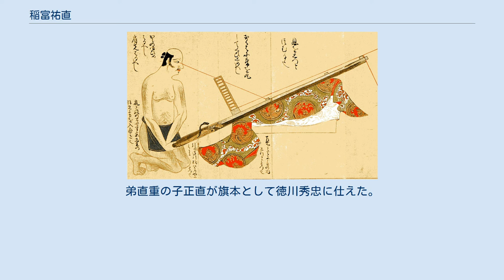稲富祐直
稲富 祐直（いなとみ すけなお / いなどめ すけなお）は、戦国時代から江戸時代初期にかけての武将、砲術家。
稲富流砲術の開祖。
後年、入道して一夢理斎（理斎または一夢斎）と号したので、稲富 一夢（いなとみ いちむ）の名でも知られる。
姓は「いなどめ」と読む場合は稲留の字があてられることもある。
 丹後国田辺の人。
初名は直家（なおいえ）で、後に祐直と改める。
 稲富流砲術秘伝書(大阪城天守閣所蔵) 祖父・稲富直時（相模守）は、渡唐して鉄砲の秘術を習得して帰朝した佐々木庄符次郎（佐々木少輔次郎義国）を招いて砲術を研究して奥義を取得した人物で、それを子の直秀（玄蕃頭）、孫の直家に伝えた。
祐直はさらに工夫と鍛錬を重ねて銃の名人となると、数十巻の砲術書を著し、祖父が原型を作った技術を稲富流砲術として唱えた。
 天正3年（1576年）、越前一向一揆を鎮定した直後、織田信長は重臣・明智光秀に一旦、丹後侵攻を命じたが、丹波守護・一色義道が一向一揆の鎮定に協力していたことを知ると一転して所領を安堵した。
義道はしばらく信長に追従して臣下となっていたが、何らかの理由で決裂したため、天正6年(1578年）冬頃、信長の命を受けた長岡藤孝・忠興親子が丹後に侵攻。
義道は一旦これを撃退したが、光秀の援軍を受けた藤孝の攻撃と味方の裏切りにあって、翌年1月に居城八田城から敗走した。
追い詰められた義道は、最期は家臣・沼田勘解由に裏切られて自害した。
 しかし藤孝の丹後平定は難航し、国人層の抵抗は続いた。
稲富氏は代々丹後一色家の家臣であって、丹後弓木城（忌木城/弓ノ木城）を居城としていたが、新たに家督を継いだ満信（義定）は弓木城を譲り受けて、ここに残党を糾合した。
7月、弓木城の攻囲が長引くと、光秀は一計を案じ、自ら仲介役となって和議を申し出て、満信と藤孝の娘との政略結婚を実現させた。
丹波国を半分に分割統治することになる。
満信は弓木城2万石と2郡を治めて、藤孝の与力となり、これでしばらくは平和であったが、天正10年（1582年）に本能寺の変が起こると、藤孝は宮津城に満信を呼び寄せて、突如、謀殺してしまう。
吉原城主だった叔父・一色義清が弓木城に入って家督を継ぐが、弓木城は包囲され、最後は一色勢による敵陣斬り込みが敢行され下宮津の海岸で尽く討ち死にするという壮絶な結末を迎えて、一色家は滅亡する。
 祐直がどの時点で城を去ったのかわからないが、羽柴秀吉の仲介で、旧主を滅ぼした忠興に仕え、師範となった。
 慶長2年（1597年）、慶長の役では、細川隊の一員として渡海し、蔚山倭城に籠もって活躍。
 慶長5年（1600年）7月、関ヶ原の戦いが勃発した時、大坂玉造の細川屋敷に居て、忠興の妻である細川ガラシャ夫人の警護役の1人だった。
石田三成が500名を送って屋敷を包囲し、ガラシャ夫人を人質として引き渡すように要求すると、留守居役の家老・小笠原少斎、祐直と同役・河喜多石見は、敵が力ずくで奪おうとするならば奥方を刺して我らも自害しようと協議した。
ガラシャ夫人も同意したため、少斎は奥方と同室するのは失礼であるとして、次室から薙刀で夫人の首を落として介錯した。
河喜多は屋敷に火を放ち、少斎と一緒に自害。
その介錯をした田辺六左衛門も火に飛び込んで殉死した。
しかし、祐直は石田三成勢の家臣に多くの砲術の弟子がおり、彼等の説得により屋敷を脱出した。
 戦後、忠興は、嫡男や忠節を尽くした少斎らに対してすら夫人を逃がすことができなかったと憤慨したといわれるだけに、1人屋敷を脱出した祐直に対して激怒した。
 ところが、天下人である徳川家康が稲富流砲術の腕と知識が絶えるのを惜しみ、忠興を宥めて、祐直を側近に侍らせて鉄砲の話を聞くなどして、助命された。
幕府の鉄砲方として、国友鍛冶の組織化にも尽力。
その後は、松平忠吉や徳川義直に仕えた。
祐直から鉄砲の指南、奥義を受けた者には、家康、秀忠、忠吉、伊達政宗、浅野幸長ら大名、兵学者岡本半介などがいる。
 慶長16年（1611年）に死去。
弟直重の子正直が旗本として徳川秀忠に仕えた。